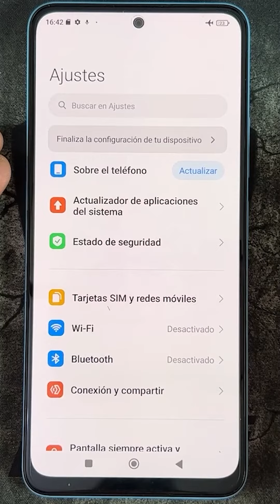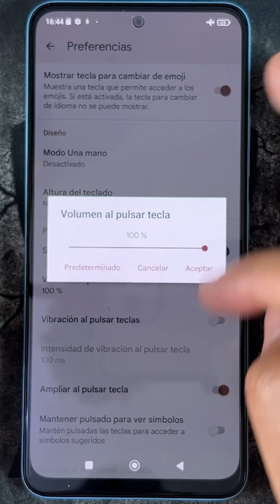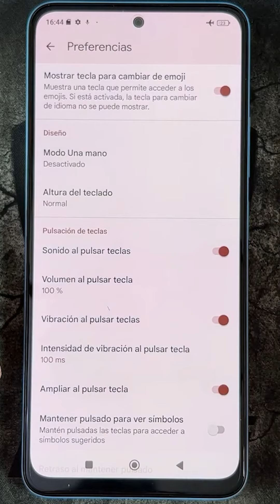Como Activar el Sonido + Vibracion Del Teclado en Xiaomi Redmi Note 10